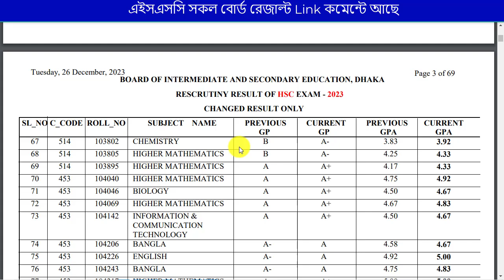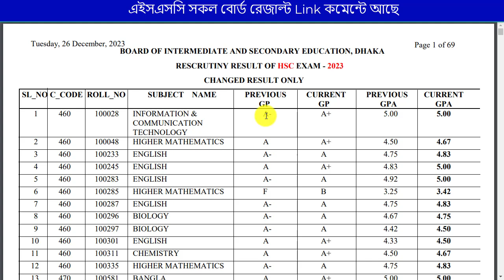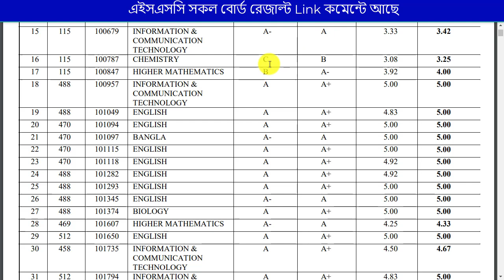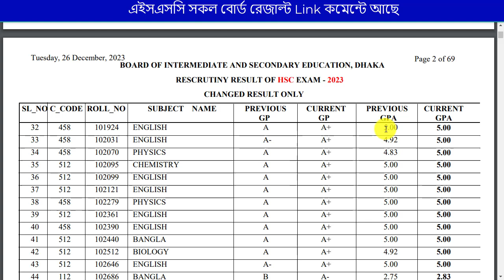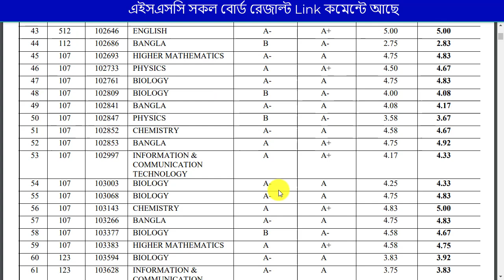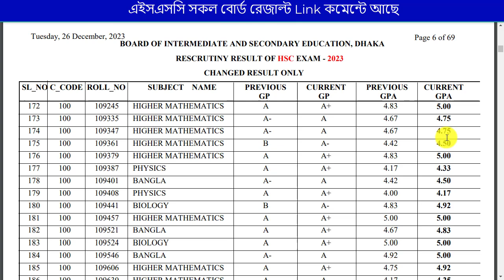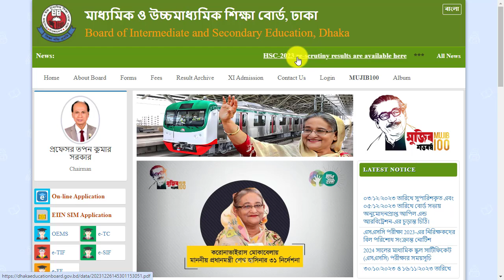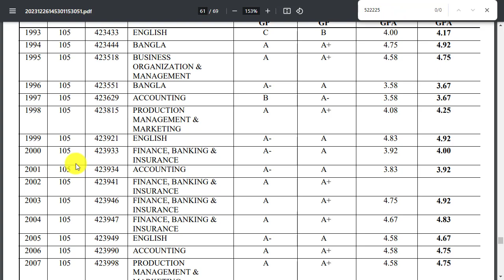এইচএসসি ঢাকা বোর্ড চ্যলেঞ্জ রেজাল্ট | Dhaka Board | How to check Board challenge Result Dhaka Board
এইচএসসি ঢাকা বোর্ড চ্যলেঞ্জ রেজাল্ট | Dhaka Board | How to check Board challenge Result Dhaka Board. HSC Board Challenge Result 2023 | HSC Dhaka Board Challenge Result PDF | HSC Dhaka Board Result 2023

Queries Solved
1. Dhaka board hsc board challenge result
2. dhaka board challenge result 2024
3. dhaka board challenge korar niom
4. board challenge result kobe dibe 2023
5. Dhaka Board pdf
6. board challenge hsc 2023
7. hsc batch bd